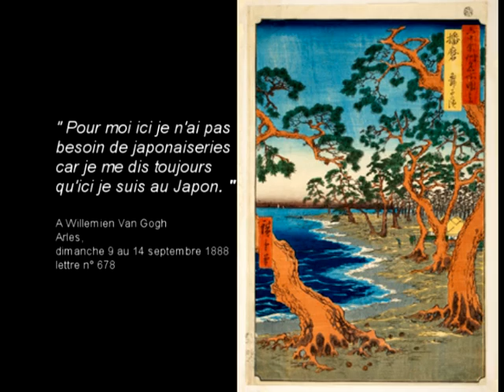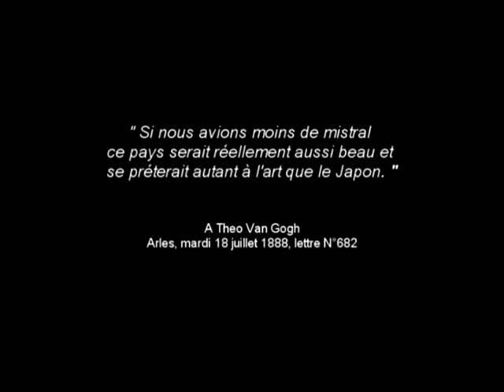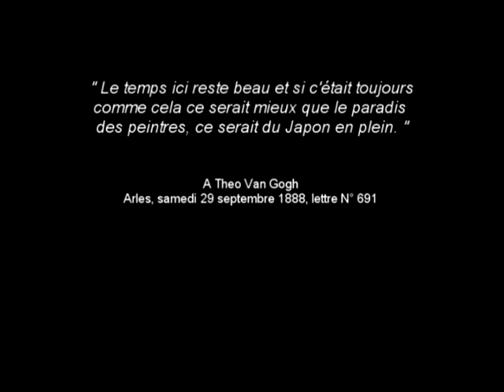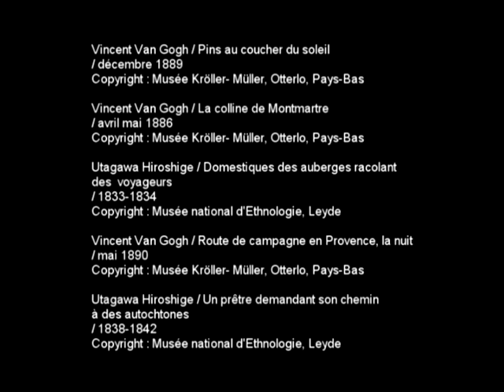Visite virtuelle : Van Gogh et Hiroshige à la Pinacothèque de Paris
La Pinacothèque de Paris présente jusqu'au 17 mars "Van Gogh, rêves de Japon" et "Hiroshige, l'art du voyage". retrouver d'autres informations dans notre article